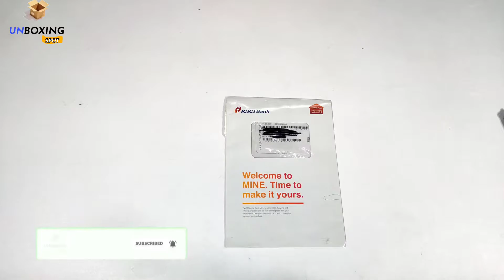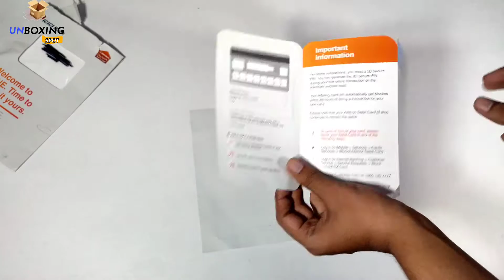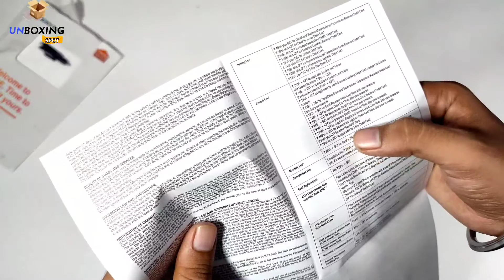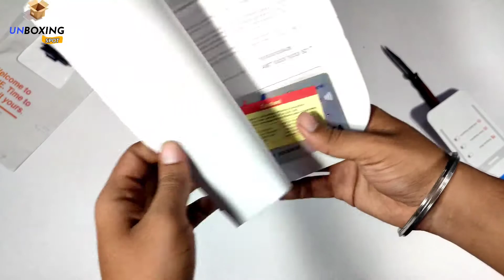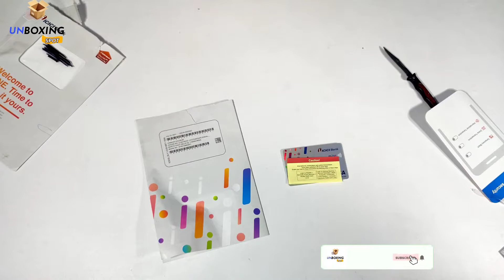ICICI Bank Debit Card Unboxing | Zero Balance Account | Unboxing Spot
ICICI Bank Debit Card Unboxing | Icici zero balance bank account open online, icici zero balance, Unboxing Spot